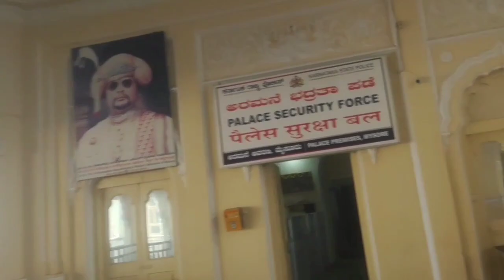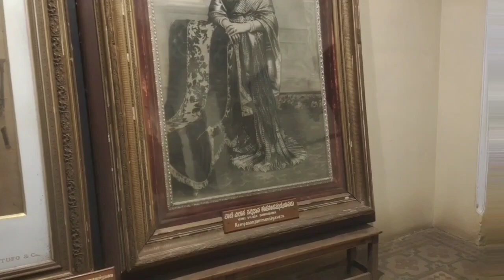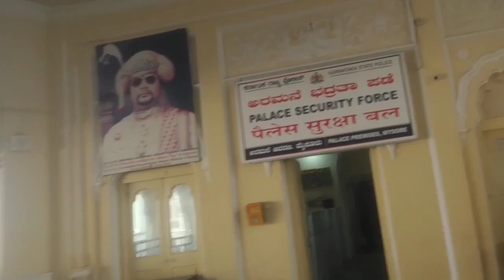Mysore plalace is not good 😡 Reason My Experience in Mysore 😭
Mysore Palace, also known as Amba Vilas Palace, is a historical palace and a royal residence (house). It is located in Mysore, Karnataka. It used to be the official residence of the Wadiyar dynasty and the seat of the Kingdom of Mysore. The palace is in the centre of Mysore, and faces the Chamundi Hills eastward. Mysore is commonly described as the 'City of Palaces', and there are seven palaces including this one. However, the Mysore Palace refers specifically to the one within the new fortThe land on which the palace now stands was originally known as mysuru (literally, "citadel"). Yaduraya built the first palace inside the Old Fort in the 14th century, which was set ablaze and reconstructed multiple times. The Old Fort was built of wood and thus easily caught fire, while the current fort was built of stone, bricks and wood. The current structure was constructed between 1897 and 1912, after the Old Palace burnt down, the current structure is also known as the New Fort. Mysore Palace is one of the most famous tourist attractions in India, after the Taj Mahal, with more than six million annual visitors.[1]. q(Thank you to watch my channel 😁)🙏